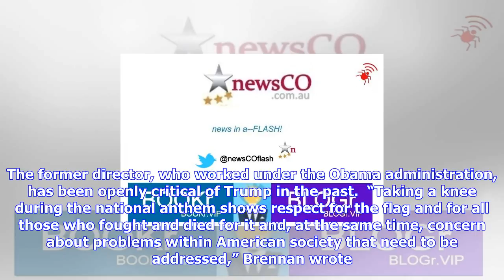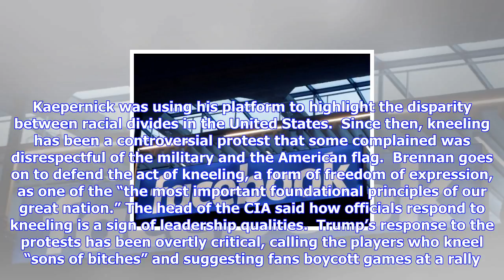Breaking News | Former cia director john brennan stands by athletes taking the knee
Former cia director john brennan stands by athletes taking the knee

Former CIA Director John Brennan released a statement on Saturday through his former deputy chief of...